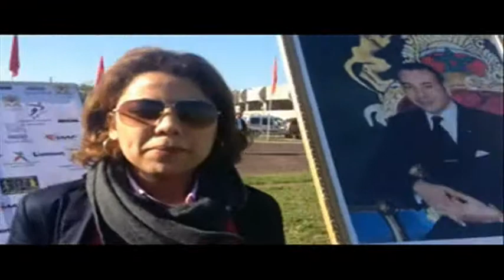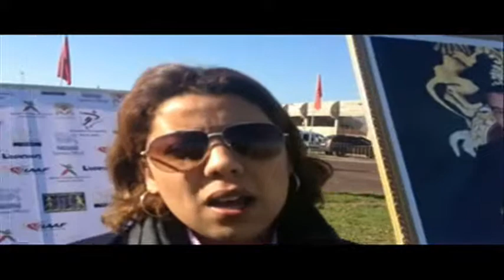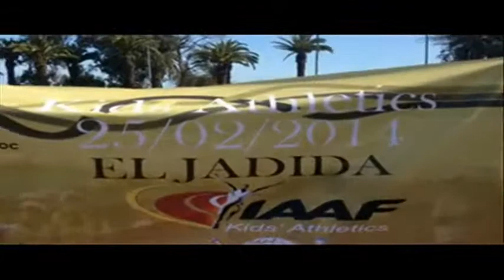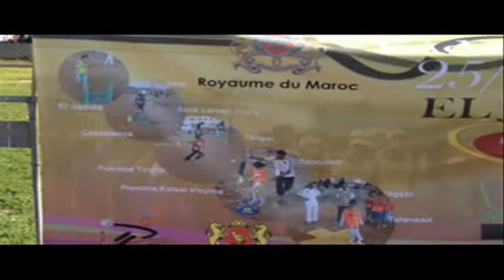Nestlé El Jadida